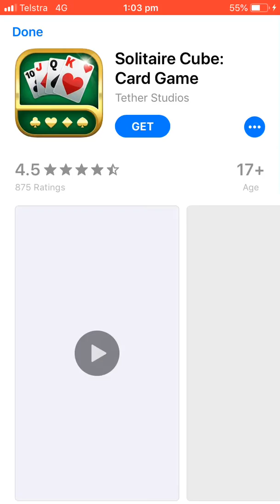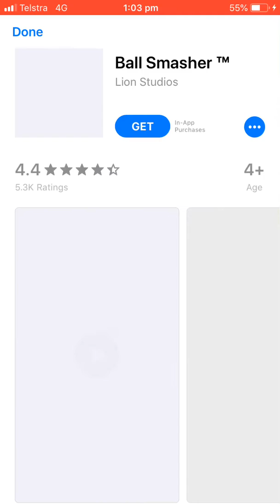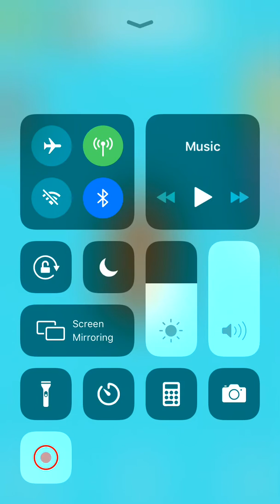Hooked inc. | YT Mster 00 offical game | series